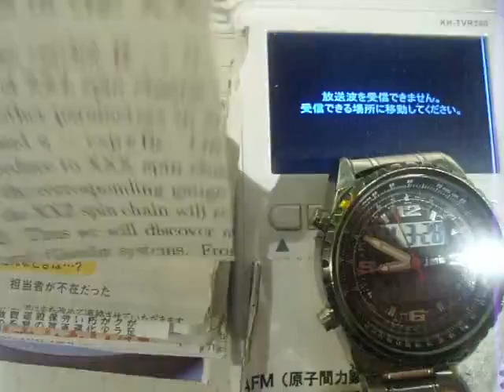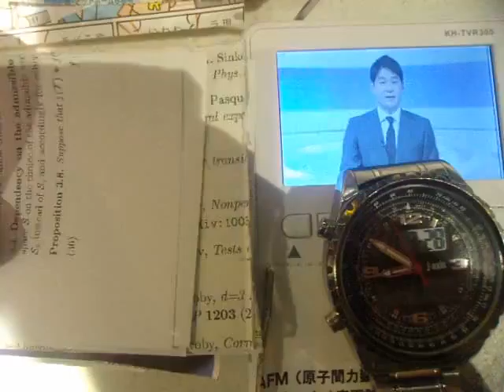GEDC5020 2016.03.27 新宿 seibumaetenn macdonald tawnwork